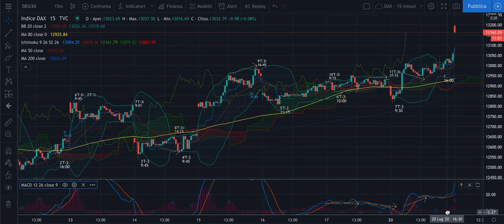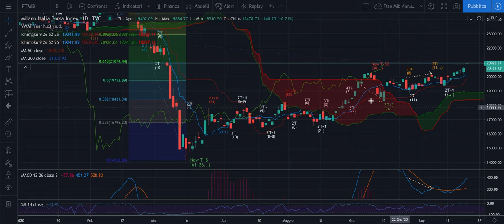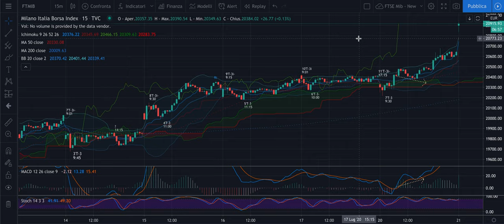DAX + FTSE Mib -Analisi Evoluta di mart 21/07 - Shooting star daily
Buongiorno,

Il tempo dell'inverso è scaduto, fosse anche solo per il Ti.
Per cui per oggi finalmente, dopo la finte con violazione di uno swing di ieri, può finalmente partire una bella discesa. Tutte cose note a chi anche solo mastica di ciclica, quindi chiedo ai disturbatori di evitare di venire qui a fare inutili polemiche se non conoscono nemmeno a menadito la teoria. Figuriamoci l'operatività...

Buon ascolto e buona giornata!

Jacopo